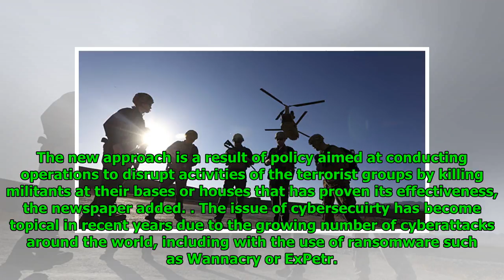Pentagon Made Approach of US Cyber Command More Aggressive in Spring - Reports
Mathew Paul